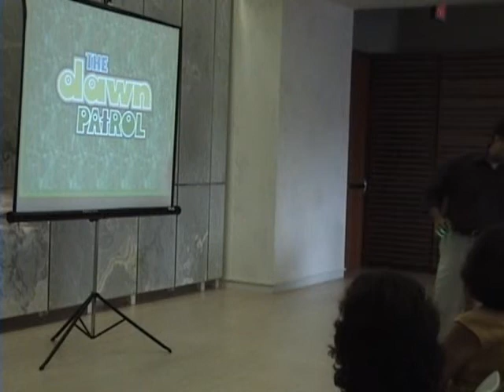I Sold My Soul on Ebay Part 3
22 Jun, 2008

Co-Hosted by the University Guelph Skeptics and University of Toronto Secular Alliance.

Hemant Mehta comes to Toronto to talk about faith and his experience with "selling his soul".

In January 2006 Hemant Mehta, once Jain now atheist, created an auction on eBay offering up his atheist mind&body to go to the worship service of whatever the winning bidder chose. Every $10 would equal one hour in that particular place of worship.

The bidding ended on February 3, 2006 with the final bid sitting at $504 from Jim Henderson, a minister from Seattle, Washington. The money was later donated by Hemant to the Secular Student Alliance, a non-profit organization.

The agreement was for Hemant to visit a variety of churches and to write about his experiences at them at the web-site off-the-map.org, and later developed into his book "I Sold My Soul On eBay". He continues to open up dialogue at his personal blog friendlyatheist.com